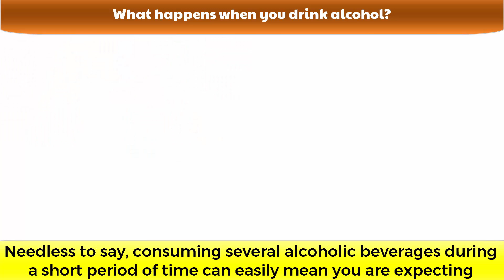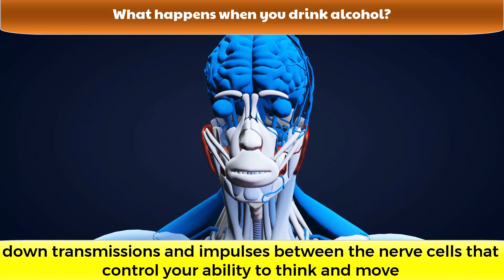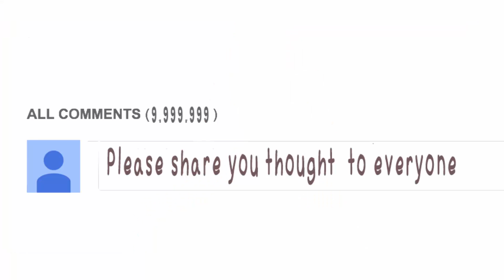What Happens to Your Body When You Drink Alcohol on a Plane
How to easily lose an average of 1 lb a day for 21 days without feeling hungry or deprived

Please Give a thumbs–up to see more adventures!
 if you drink alcoholic beverages during a flight you may notice it sooner, and so might the crew and other passengers if you drink too much. In other words, because of the lower level of oxygen in your blood, you may seem more drunk in the air than you would on the ground after consuming the same amount of alcohol. But, in fact, your BAC will show the same percentage as would be the case if you drank the same amount of alcohol on the ground under similar circumstances. A complicating factor is that the air in an aircraft is very dry and, coupled with the diuretic effect of drinking alcohol; you may become dehydrated much faster than you would on the ground.
👉How to lose belly fat with ginger? Ginger for weight loss

👉Why do people twitch in their sleep? It means you have a Hypnic Jerk

👉what Happens To Your Body If You Eat Avocado Every Day?

👉If You Eat 2 Eggs Every Day This Is What Happens To Your Body

👉How To Stop Sugar Cravings In 3 Easy Steps? Break sugar addiction